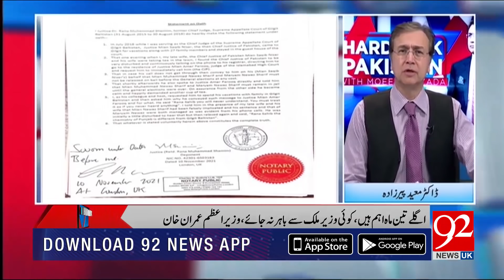Hard Talk Pakistan with Dr Moeed Pirzada | Aqeel Karim | Sadaqat Abbasi | 30 November 2021| 92NewsUK